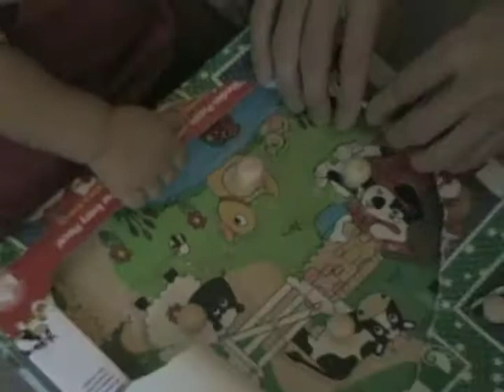Christmas with Kainoa - Honolulu, Hawaii